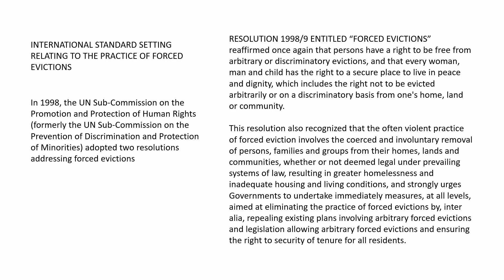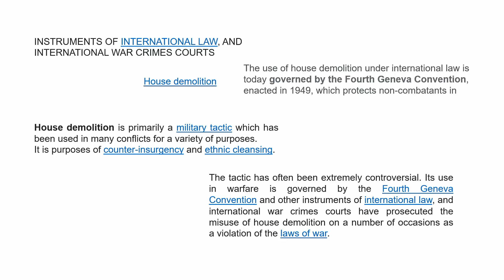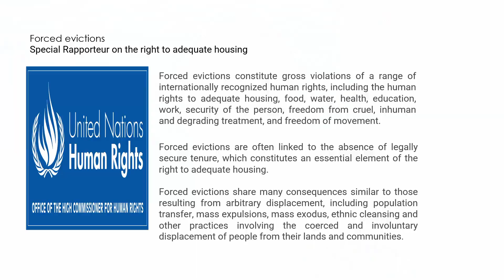WHY IGBO PROPERTIES IN LAGOS UNDER INTIFADA -JIHADIST ATTACK BY LAGOS GOVERNMENT AND SOME LAGOSIANS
How Lagos Estate Agents and Government Defraud Igbo Businessmen.
How Lagos State Ignore  UN Human Rights and International Law on Evictions and Demolition of Houses.